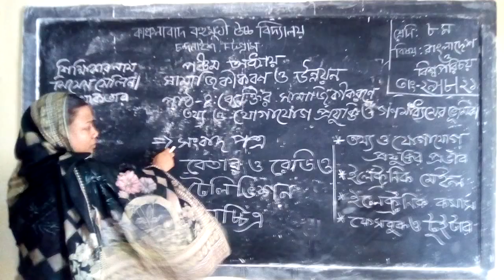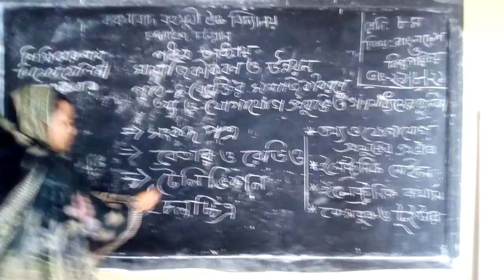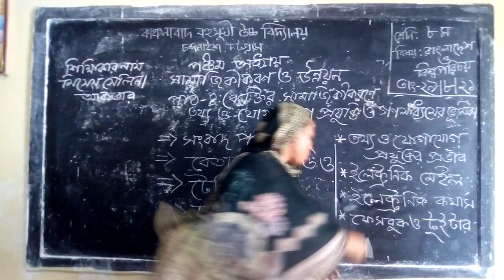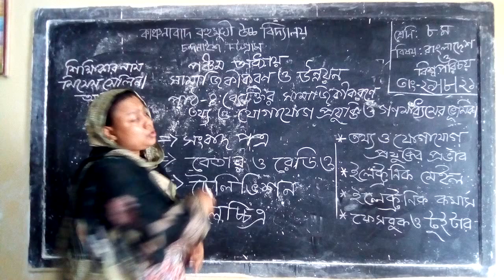Kanchanabad ML High School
Mrs Selina Akter, Class VIII, Bangladesh & Global Studies